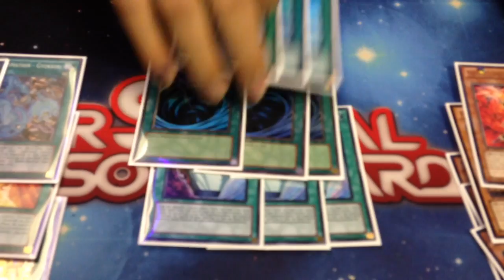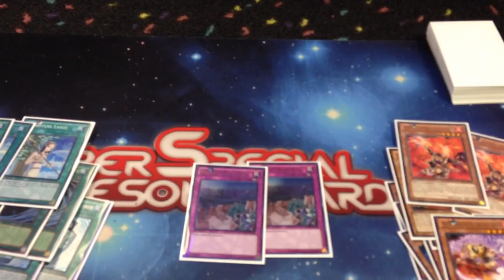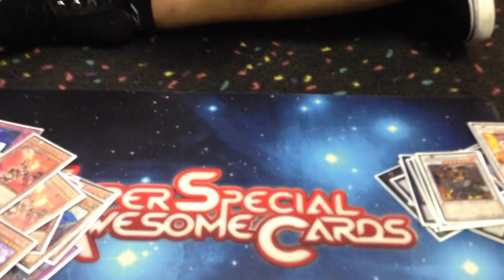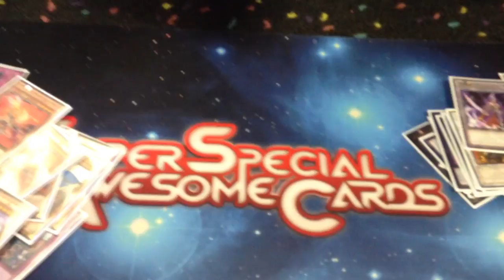Eric Liu 4-Axis Firefist 8-1 Top 8 Regionals Houston Texas 10-19-2013